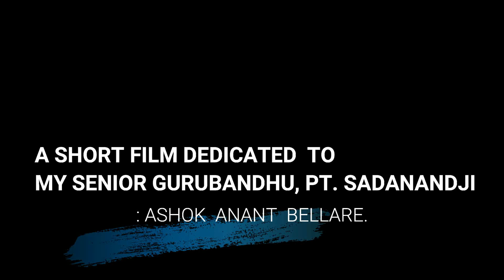PT SADANAND NAIMPALLI EXCELS IN USA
PT  SADANAND NAIMPALLI EXCELS IN USA || PT. SADANAND NAIMPALLI || ASHOK A BELLARE || RUPESH KOTECHA ||